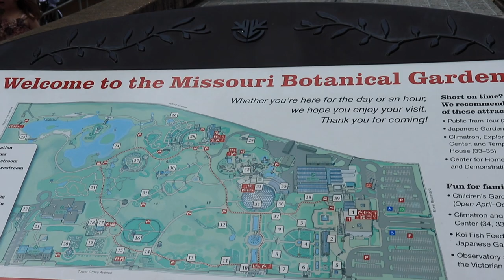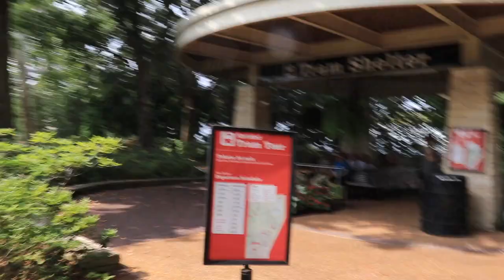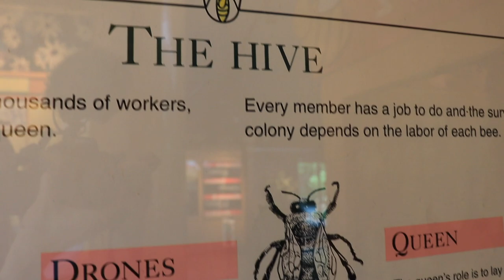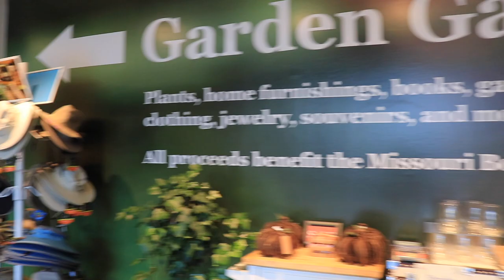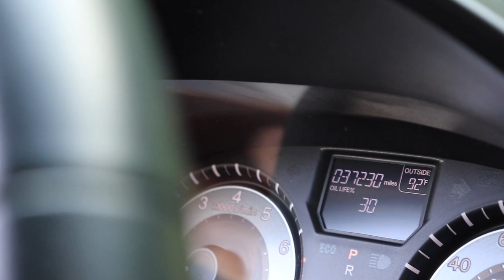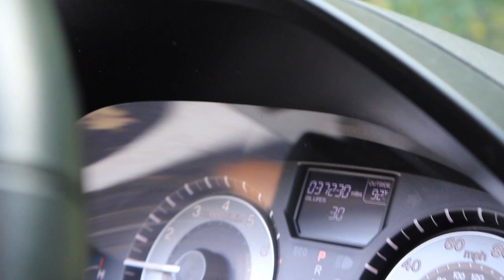MISSOURI BOTANICAL GARDENS-ST LOUIS,MO-BETTER THAN GARDEN OF VERSAILLES?-EP25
While in St Louis, MO, we spent a day at the Missouri Botanical Gardens. I dragged Mark along. This is probably the best botanical garden in the US that we've seen so far. It was better for us than the Gardens of Versailles. It was impeccably maintained. Since it's only 80 acres, every single square foot is beautiful!! Versailles is 1950 acres, and just wears you down. By the time we left, Mark admitted he liked how we spent the day. I hope it wasn't just because of the cookie at lunch,.

If you would like to see all the gear we love & use daily during our almost 3 years on the road and counting, go to our Amazon Store

Everything in the OJiM Amazon Store we personally own, use and recommend. No one has given us or provided any of these items.  The items that we have purchased, and regret owning or have failed, will never be in any of our Amazon Store.  They are in the garbage.

Music licensed by Artlist and/or,.